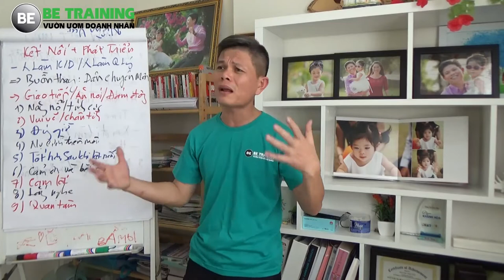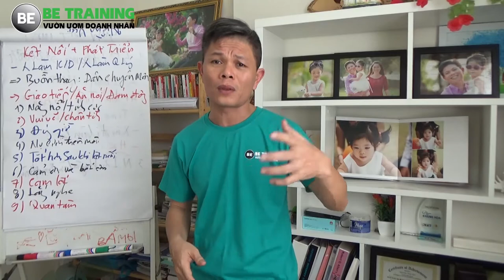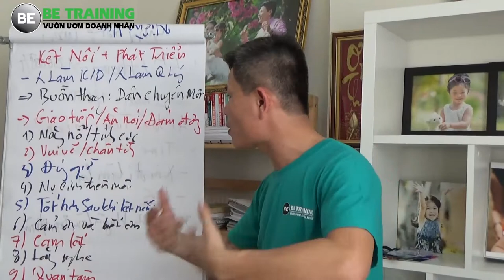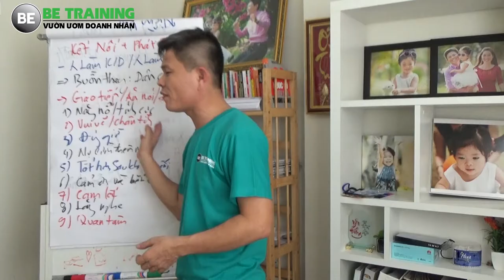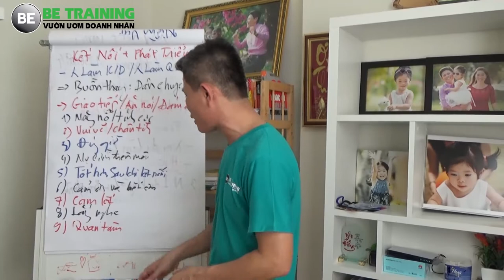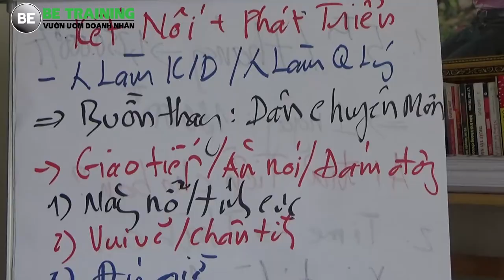Học cách kinh doanh nhỏ - Sẵn sàng kết nối với mọi người - Bài 38